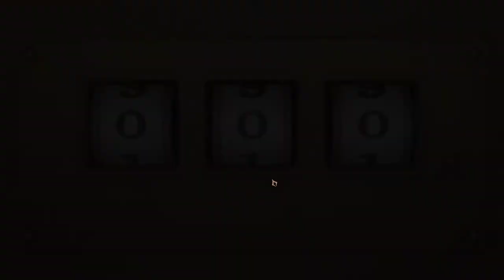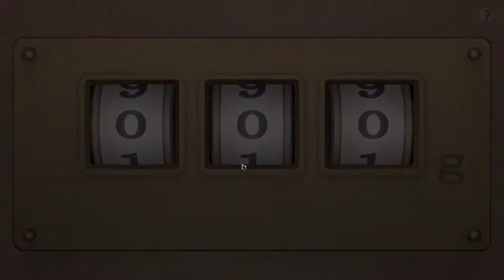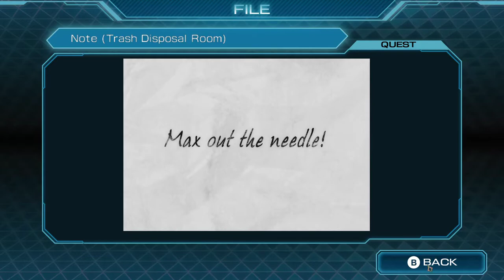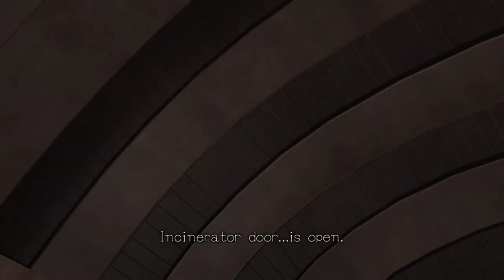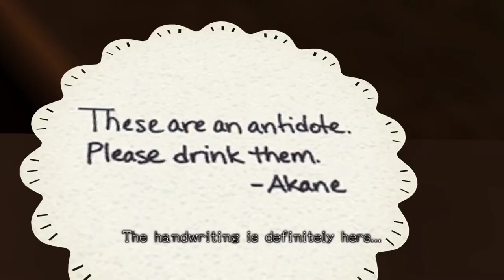Zero Escape: Zero Time Dilemma [5] I Rule at Roulette